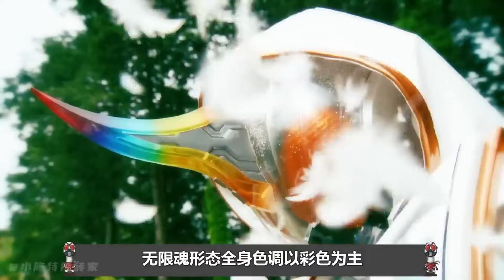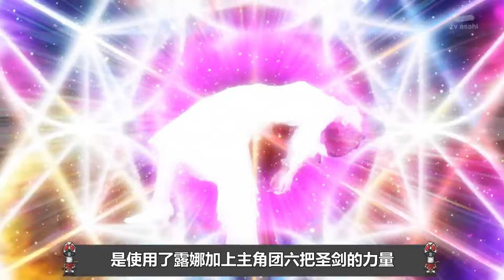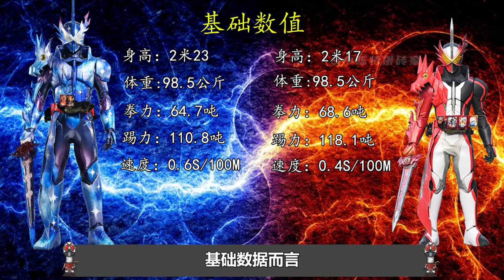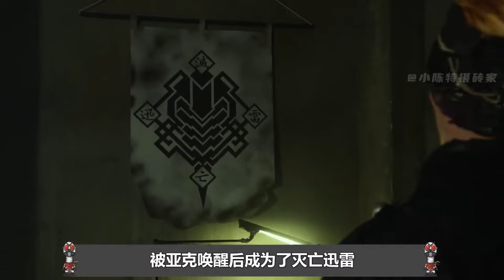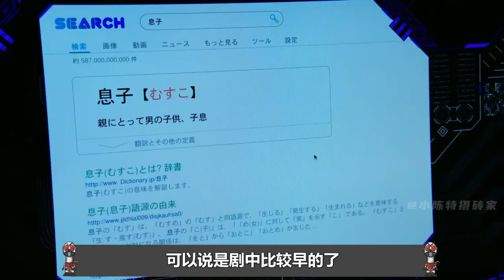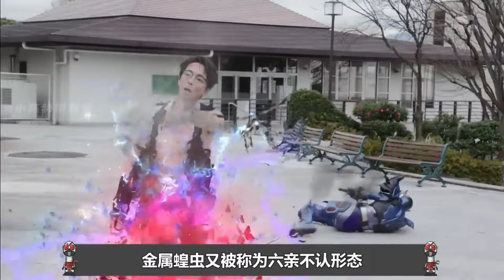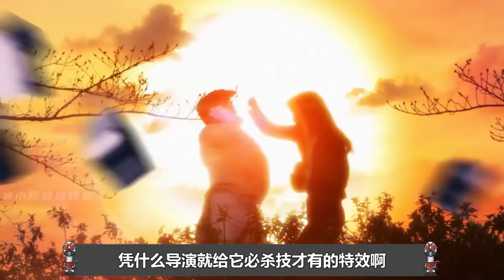一口气看完系列：最强形态VS最终形态解析，主骑强化形态全盘点，01名场面大合集